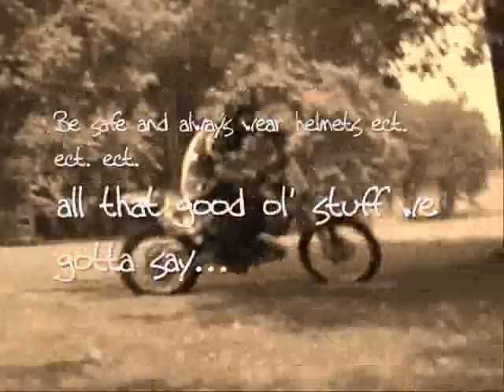Dirty George Motocross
Just found this old video of me rippin my YZ250 when i was 15yrs old...good times =) i know its not great but hey...it was my backyard =P